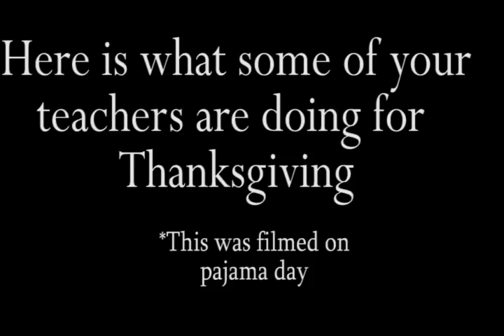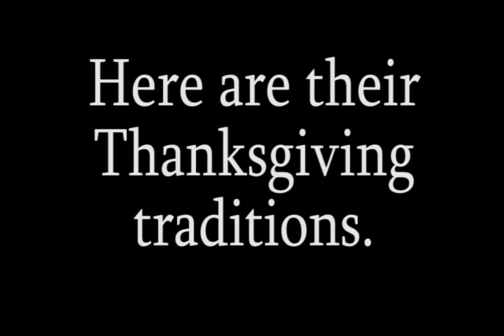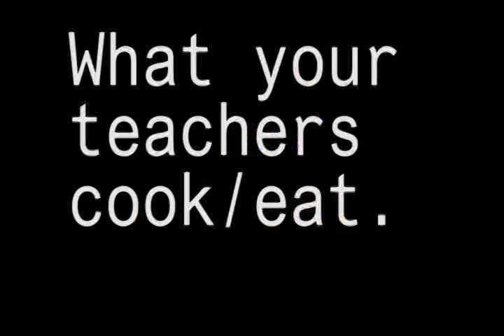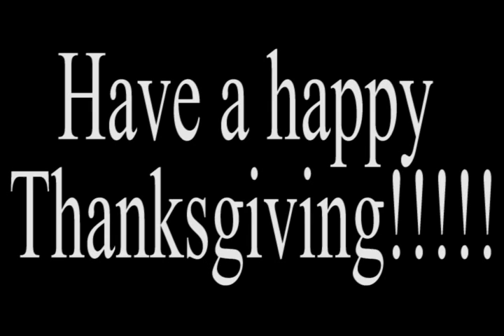Thanksgiving 2016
How does the staff of Trailside Middle School spend Thanksgiving break?